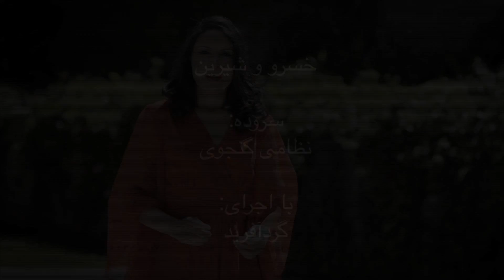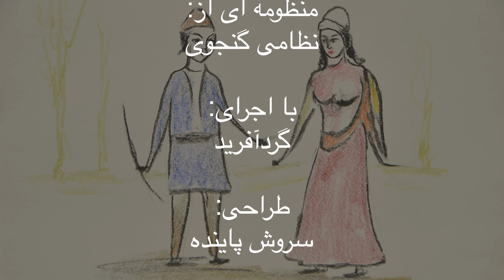شعر قصه ها- منظومه خسرو و شیرین اثر نظامی گنجوی با اجرای گردآفرید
در این برنامه گردآفرید بخش هایی از منظومه خسرو و شیرین اثر نظامی گنجوی را اجرا می کند. در سه صحنه ای که از این منظومه اجرا می شود، یکی از ماندگارترین و دل انگیزترین صحنه های راز و نیاز با خداوند در تاریخ شعر و ادب فارسی شنیده می شود.
این برنامه کاری از "آرش راد" است.